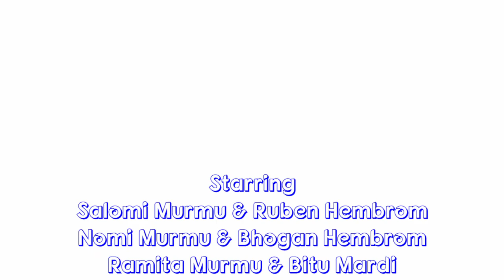New Nepali christain Dance 2019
[̲̅p̲̅][̲̅l̲̅][̲̅e̲̅][̲̅a̲̅][̲̅s̲̅][̲̅e̲̅] [̲̅l̲̅][̲̅i̲̅][̲̅k̲̅][̲̅e̲̅] [̲̅s̲̅][̲̅h̲̅][̲̅a̲̅][̲̅r̲̅][̲̅e̲̅] [̲̅c̲̅][̲̅o̲̅][̲̅m̲̅][̲̅m̲̅][̲̅e̲̅][̲̅n̲̅][̲̅t̲̅] [̲̅s̲̅][̲̅u̲̅][̲̅b̲̅][̲̅s̲̅][̲̅c̲̅][̲̅r̲̅][̲̅i̲̅][̲̅b̲̅][̲̅e̲̅] [̲̅a̲̅][̲̅n̲̅][̲̅d̲̅] [̲̅d̲̅][̲̅o̲̅][̲̅n̲̅][̲̅t̲̅] [̲̅f̲̅][̲̅o̲̅][̲̅r̲̅][̲̅g̲̅][̲̅e̲̅][̲̅t̲̅] [̲̅h̲̅][̲̅i̲̅][̲̅t̲̅] [̲̅b̲̅][̲̅e̲̅][̲̅l̲̅][̲̅l̲̅] [̲̅i̲̅][̲̅c̲̅][̲̅o̲̅][̲̅n̲̅].